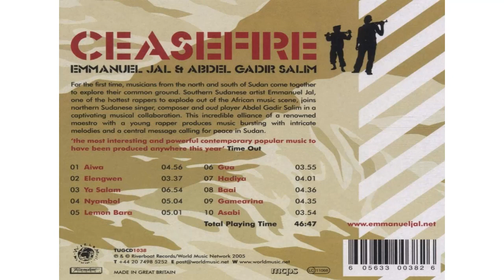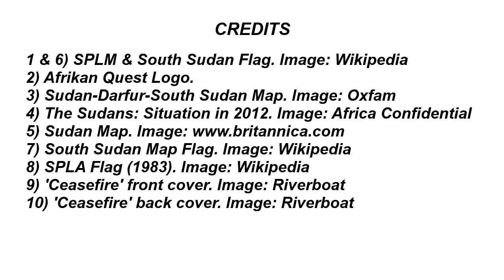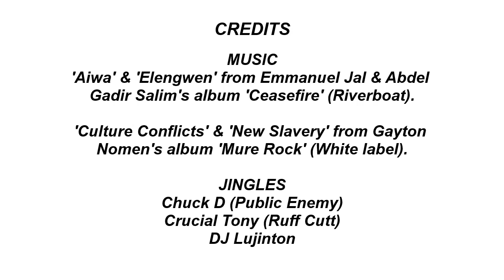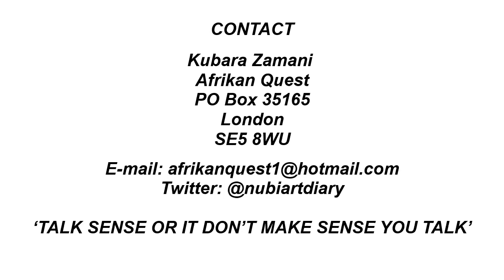Nubiart Archive: Dr Deng Dongrin Akuany - 20 Jan 2007 (Pt 2)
‘A DIFFERENT PERSPECTIVE ON THE AFRIKAN WORLD’

In a further instalment in our series on Egypt and Sudan here is the second part of our extended interview with Dr Deng Dongrin Akuany. At the time he was an MP in the Sudanese Parliament representing the Sudan People's Liberation Movement. He had also just helped establish the Afrika and Diaspora Institute which sought to operate in both Britain and South Sudan in the fields of policy analysis, educational provision and employment training.

The discussion took in the proposed work of ADI, the 2005 Comprehensive Peace Agreement, the forthcoming South Sudan independence referendum, relations with IGAD neighbours and the SPLM's relations on the wider international scene.

‘TALK SENSE OR IT DON’T MAKE SENSE YOU TALK’